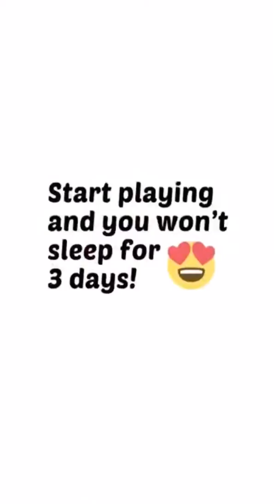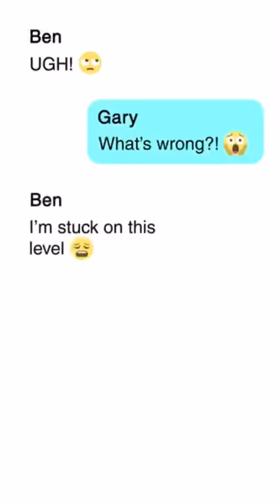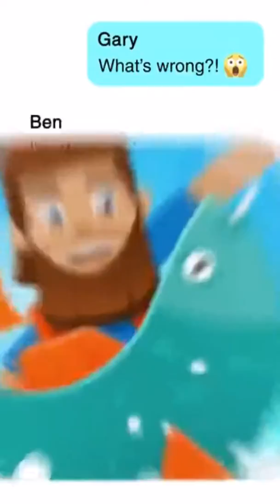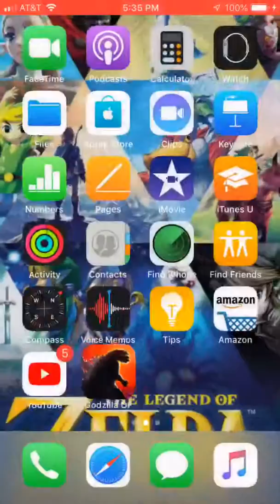Failure and ads Godzilla defense force